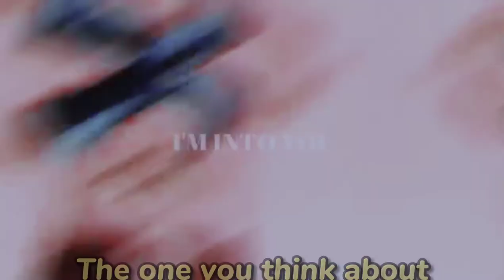Treasure Kanemoto Yoshinori